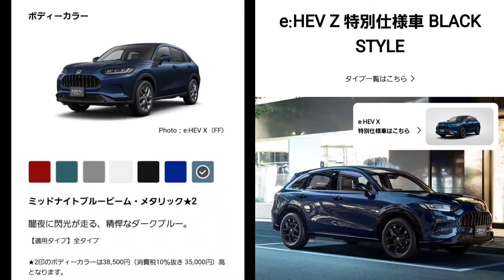新型ヴェゼル vs 新型ZR-V！車両、スペックを詳細に比較！ホンダで、お買い得なSUVは！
➡︎ホンダの人気SUV「ヴェゼル」「ZR-V」外装、スペックを比較、紹介してみた。